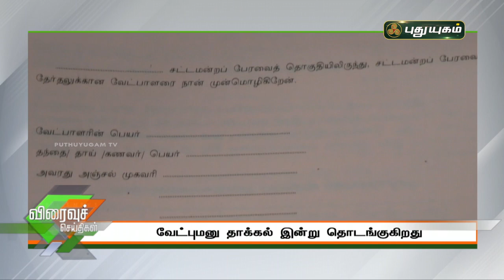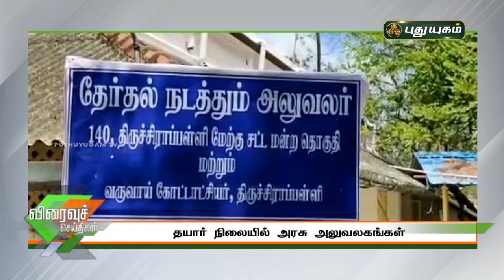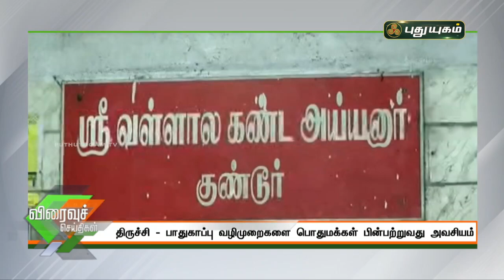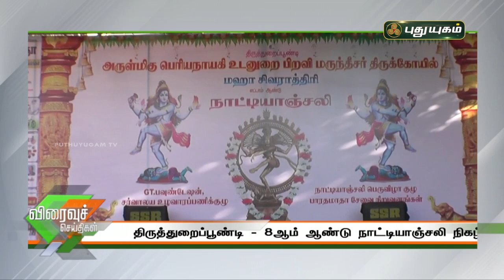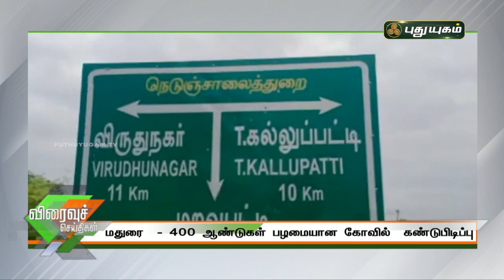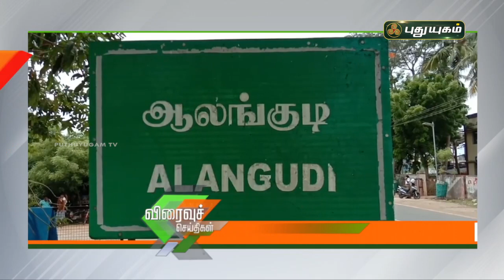புதுயுகம் விரைவுச் செய்திகள் | 10 AM Speed News | 12/03/2021